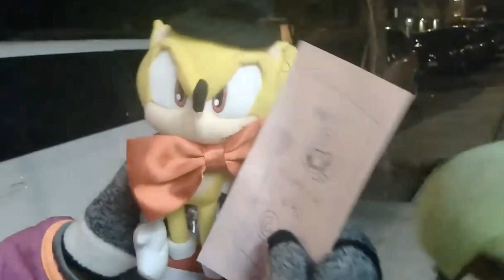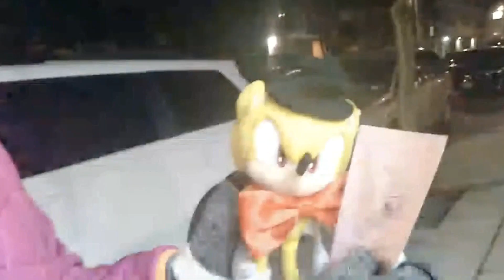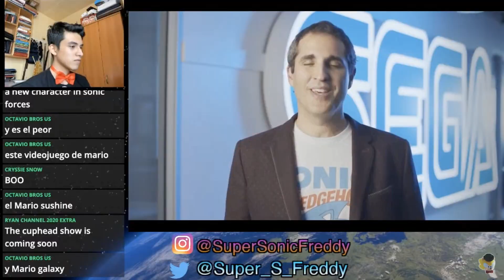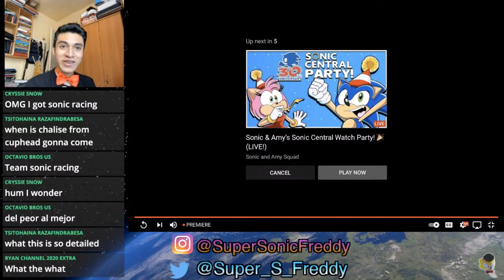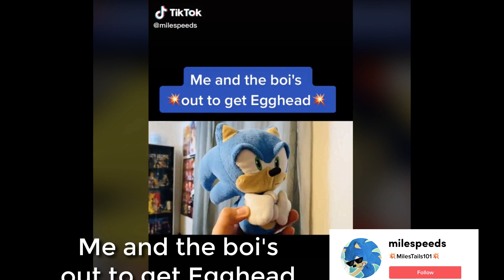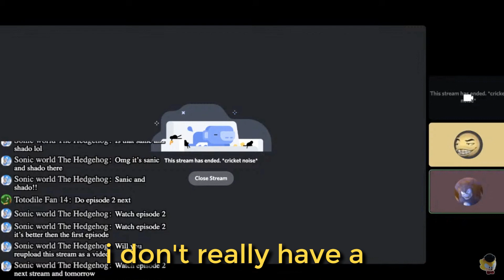Best of SuperSonicFreddy 2021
So basically I barely made any videos during 2021...
I only made 3 Sonic Plush Videos, 1 Mario Plush Video (PLUSH BRAWL), Livestreams/ Reactions, working with SuperSonicMikey in Sonic HyperDrive, etc...

Been in cameos with -